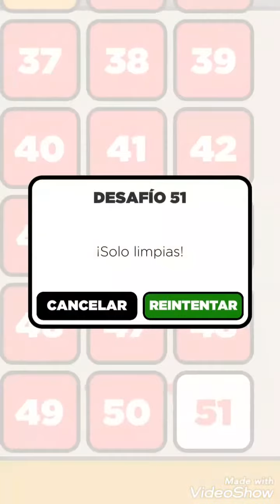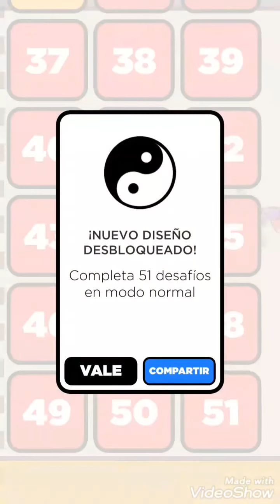Flappy Dunk-(Gameplay 5)-Desafio Del 46 Al 51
Flappy Dunk Gameplay 5